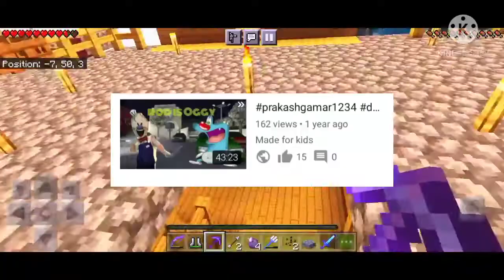How to download one block map in | prakash indian gamer world | Minecraft PE | in hindi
Minecraft top country

1 Garena  minecraft Indonesia Live

2 Garena minecraft Brazil Live

3 Garena minecraft Brasil Live

4 Garena minecraft india Live

5 Garena minecraft Singapore Live

6 Garena minecraft Thailand Live

GPU : RTX 2070 Super

Motherboard : GIGABYE X570

RAM : 64GB 3200MHZ

SSD : NVMe 512 GB

PSU : 750 Watt

Monitor : Acer KG1 Series 27 inches
(240Hz)

back story of ice scream 3

Deewana gamer

Dk dost

prakash gamer

Minecraft, minecraft in hindi, minecraft gameplay, minecraft house, minecraft video,
Minecraft PE 1 in hindi, minecraft survival EP 1 , minecraft best survival series in hindi, minecraft survival series of mythpat,

I MADE ICE LAND FOR MY POLAR BEAR IN MINECRAFT | ONE BLOCK PART 3